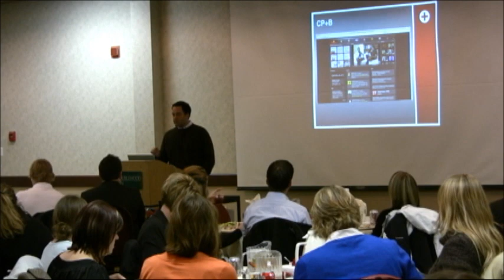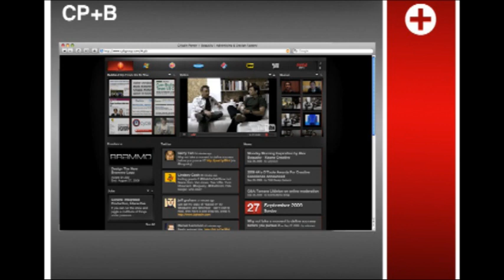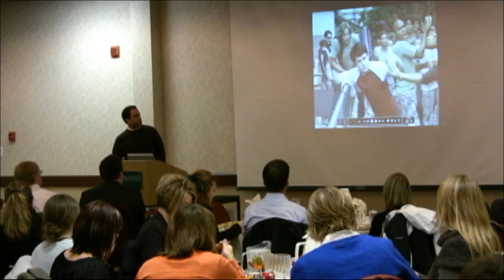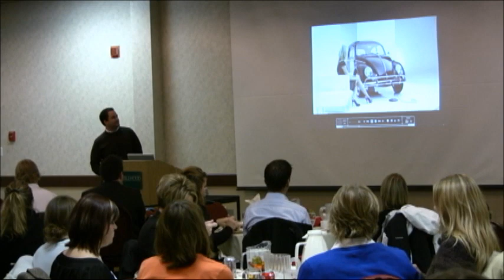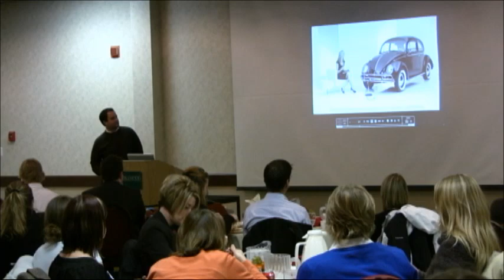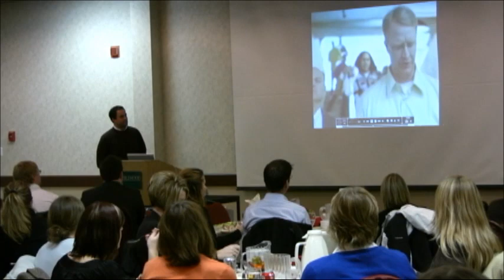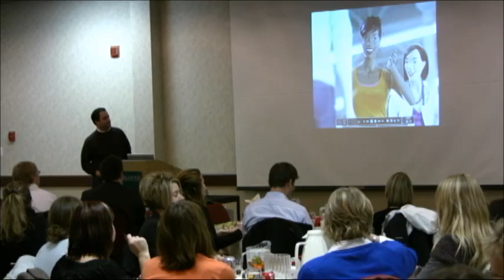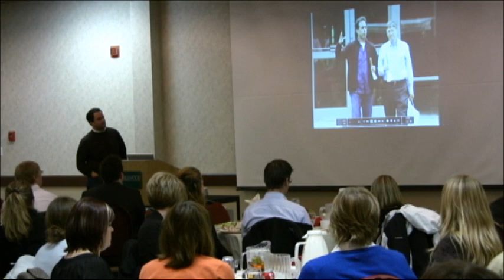AAF-ND October Speaker Part 1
Ivan Perez Armendariz, Group Executive Producer at the Crispin Porter & Bogusky Advertising Agency, was the featured speaker at this luncheon meeting. In his presentation, named Brand Social, Armendariz will present a framework for repositioning traditional business, brand, and marketing objectives into the social sphere. As social channels continue to grow, many brands are struggling to understand how social marketing fits into an overall marketing strategy.